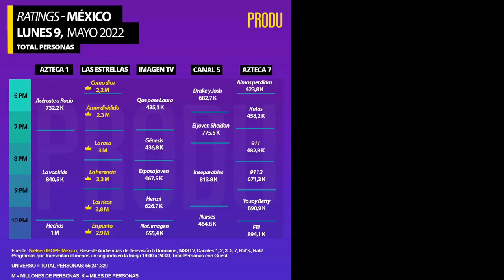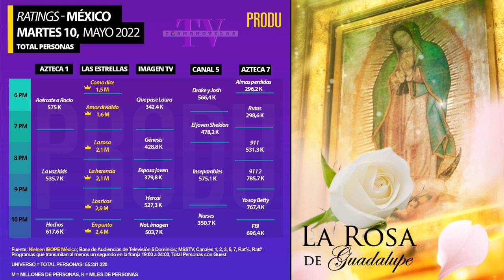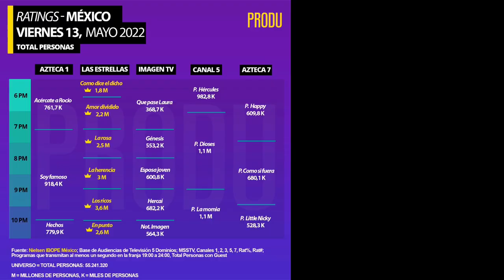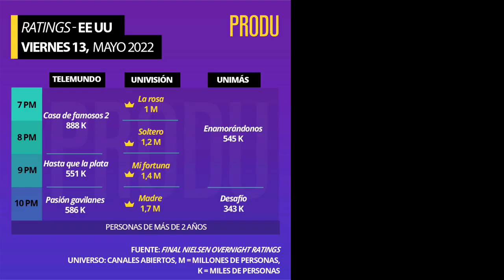Humberto y Sebastián Zurita protagonizan nueva serie de comedia “El galán” | CosmoNovelas TV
Humberto y Sebastián Zurita en el primer adelanto de la comedia “El galán”
El próximo 8 de junio, la plataforma Star+ estrenará una comedia que retrata las desventuras de un viejo galán de la televisión mexicana

El galán: la TV cambió, él no.
Narra la historia de un galán de telenovelas que ganó fama a inicios de los años 90, pero que actualmente es considerado un don nadie. No hay éxito más que el que se quedó en el pasado y tendrá que averiguar él mismo a su avanzada edad la forma de integrarse a un mundo moderno en la pantalla chica. Humberto Zurita y su hijo, SebastiánZurita protagonizan este irreverente título original de Star+ que llegará el siguiente mes.

¿De qué tratará la nueva comedia con HumbertoZurita ?
La comedia latinoamericana se inspira mayormente en la época noventera de las telenovelas en México. Durante los últimos 15 años, este ex galán de la ficción se ha dedicado a trabajar como animador de un crucero y prácticamente ya nadie lo recuerda en el estrellato de su país natal. A pesar de que ha pasado demasiado tiempo y está muy oxidado, él volverá a intentar forjarse un camino en la industria televisiva

¿Qué les pasó a estos galanes de telenovela? Los Galanes maduros más Famosos de las Telenovelas.

𝐀𝐑𝐓𝐈𝐒𝐓𝐀𝐒 𝐘 𝐅𝐀𝐌𝐎𝐒𝐎𝐒 𝐅𝐀𝐋𝐋𝐄𝐂𝐈𝐃𝐎𝐒 𝐄𝐍 𝟐𝟎𝟐2 Un recuerdo para los rostros del mundo de las telenovelas QEPD

𝐀𝐑𝐓𝐈𝐒𝐓𝐀𝐒 𝐘 𝐅𝐀𝐌𝐎𝐒𝐎𝐒 𝐅𝐀𝐋𝐋𝐄𝐂𝐈𝐃𝐎𝐒 𝐄𝐍 𝟐𝟎𝟐𝟏 Un recuerdo para los rostros del mundo de las Telenovelas QEPD

Las Estrellas cumple 70 años de transportarnos a otras épocas y otros lugares y tú eres parte indispensable de esta gran celebración ¡70 AÑOS BRILLANDO JUNTOS!

Los 70 peores remakes de Televisa en su historia de las telenovelas Parte 1 - 𝗿𝗲𝗰𝗼𝗿𝗱𝗮𝗿 𝗲𝘀 𝘃𝗶𝘃𝗶𝗿

Este video es especialmente para ti que me preguntas:
¿Qué tiene que ver Juanpa Zurita con Humberto Zurita?
¿Qué relacion tiene Humberto Zurita y Kika Edgar?
¿Cuál es la nueva pareja de Humberto Zurita?
¿Cuál es la edad de Humberto Zurita?
¿Quién es la novia de Juan Pablo Zurita?
¿Qué hacen los hijos de Humberto Zurita?
¿Quién es la pareja de Kika Edgar?
¿Quién es el esposo de la actriz Kika Edgar?
¿Cuántos son los hijos de Humberto Zurita?
¿Por qué Juanpa Zurita termino con su novia?